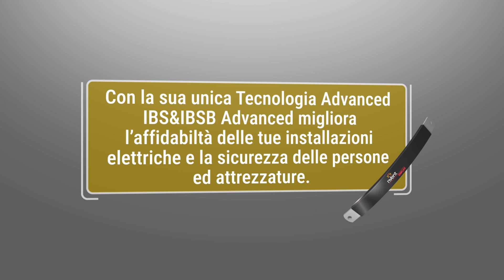IBS / IBSB AVANZATO ISOLATO BRAIDED DRIVER, SENZA ALOGENI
nVent ERIFLEX introduce i nuove Ripartitori di potenza per conduttori piatti per applicazioni di distribuzione con un dispositivo di scorrimento con protezione IP20 che garantisce, ogni volta,  un'installazione corretta e sicura. Ideale per i dispositivi di uscita / ingresso principali montati su guida DIN, per il collegamento tra    primario e secondario degli interrutori o per il collegamento di ingresso / uscita principale per macchinari o apparecchiature industriali (come inverters , macchine per il condizionamento dell'aria, ecc.). I Ripartitori  con grande sezione nominale ed elevato valore di cortocircuito offrono risparmio di tempo e affidabilità in ogni configurazione dei quadri. La gamma completa dei Ripartitori di potenza offre molteplici possibilità di connessione con un cavo, due cavi, nVent ERIFLEX Flexibar e trecce di potenza IBSB / IBSBR.